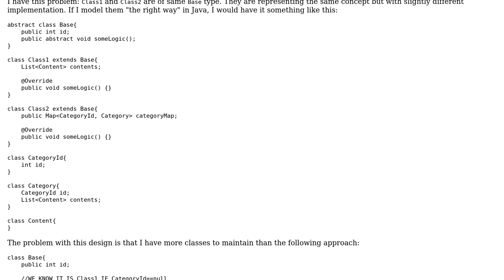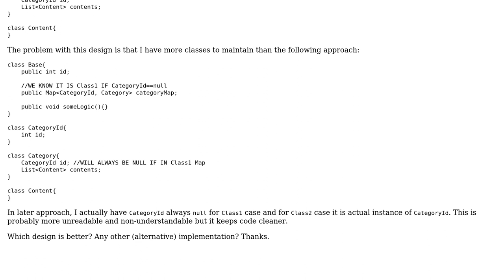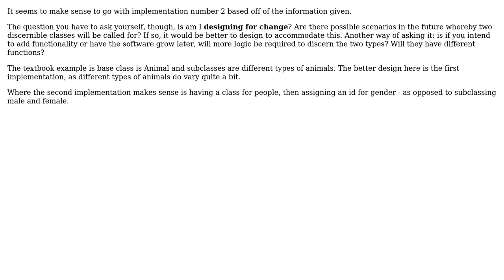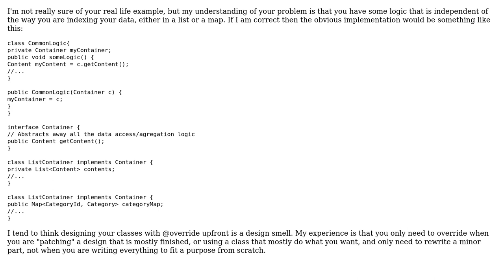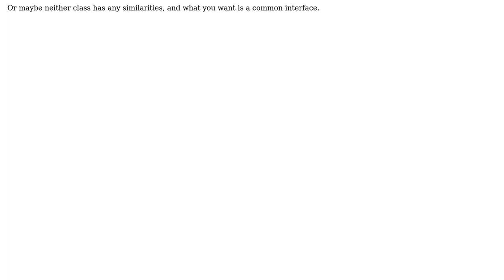Software Engineering: Class design problem - splitting differences or making workarounds?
With thanks & praise to God, and with thanks to the many people who have made this project possible! | Content (except music & images) licensed under CC BY-SA | Music | Images & others | With thanks to user vapurrmaid user J. Lenthe user Greg Burghardt user Bojan Vukasovic user Arthur Hv and the Stack Exchange Network Trademarks are property of their respective owners. You are responsible for your own actions.